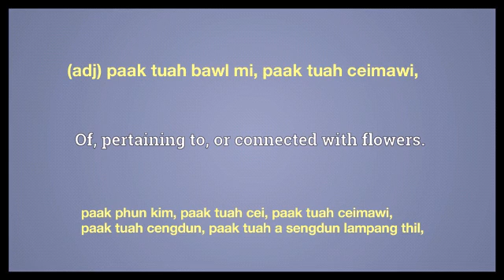floral meaning in English Ngawn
floral = (adj) pak tuah bawl mi, pak tuah ceimawi,pak phun kim, pak tuah cei, pak tuah ceimawi, pak tuah cengdun, pak tuah a sengdun lampang thil,